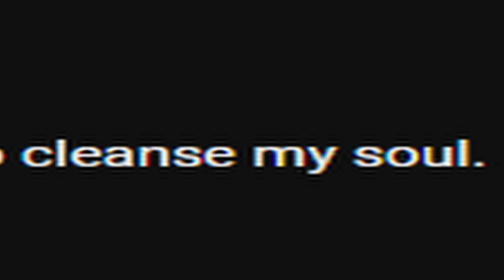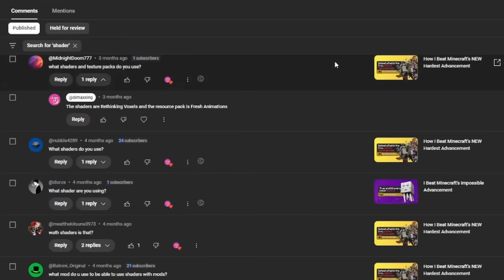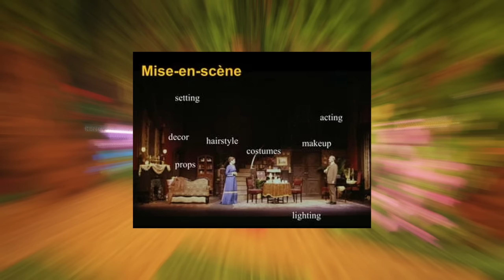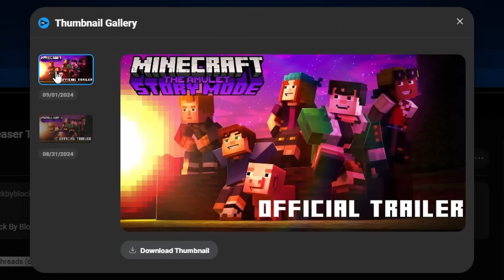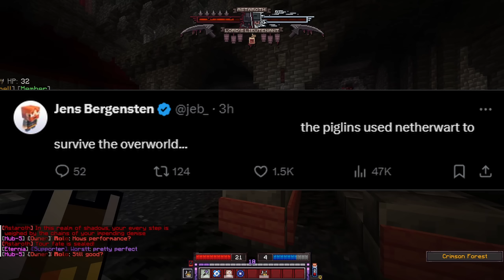A Minecraft Movie doesn't look as bad as you think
Making highly controversial points can be quite a feat to overcome for me
A Minecraft Movie, but I'm extremely high on copium

🎵 Sounds

Espresso by Sabrina Carpenter, License ID: peNrPAxw5KR
If you want to use music from famous artists, try Lickd to get track credits and unlimited stock music

✨ Extras

❱ A Minecraft Movie | Teaser but it's actually Minecraft by JakeandMason

🎭 Socials

19,071